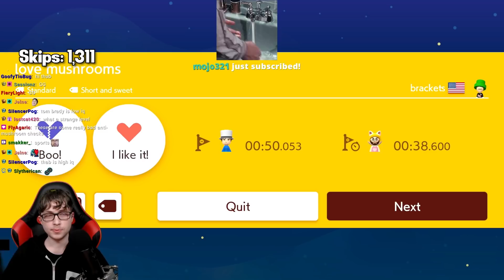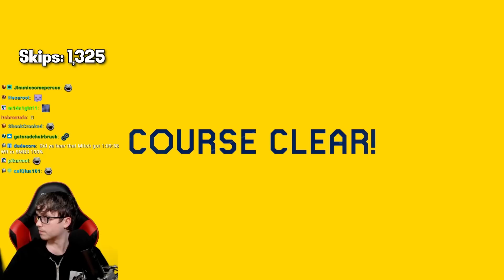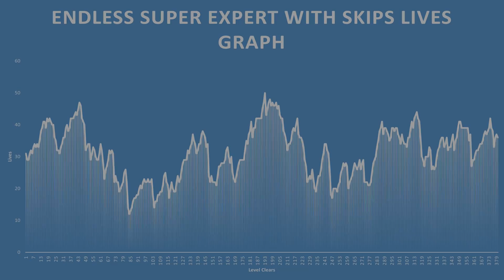How Did I Not Die! - Road To 1000 Endless Super Expert Clears Part 39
Mario's got to be a little toasty after that one